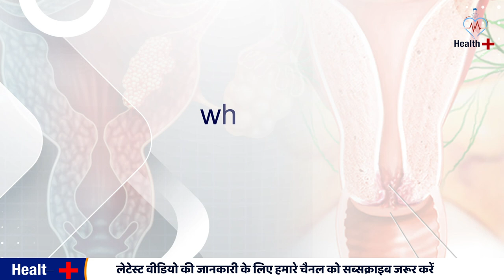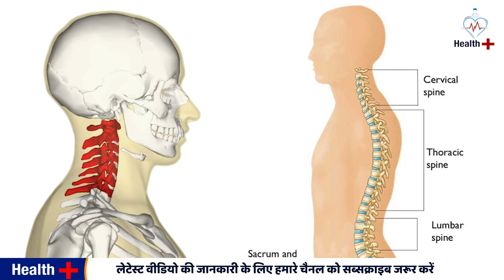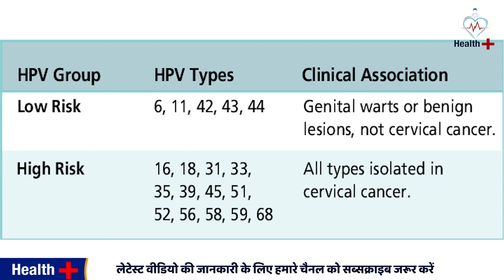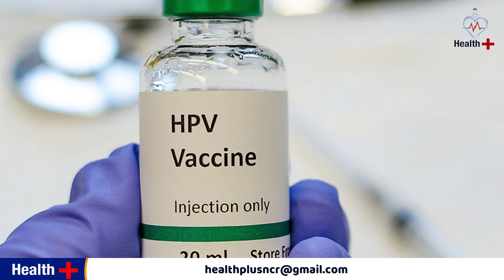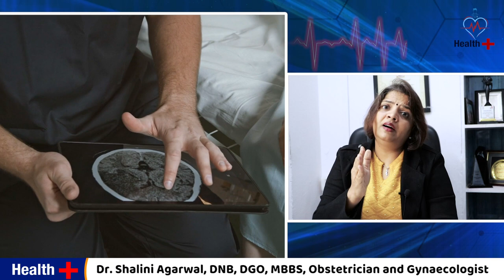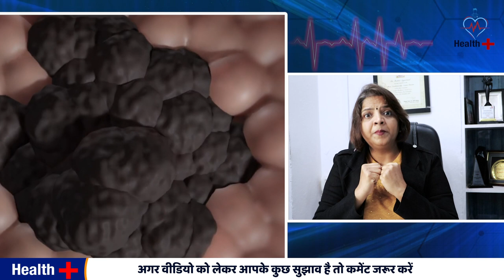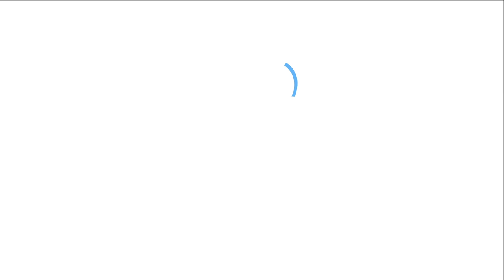सर्वाइकल कैंसर : कारण, लक्षण और उपचार I Treatment of Cervical Cancer I PV & Pap Test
सर्वाइकल (गर्भाशय ग्रीवा) कैंसर क्या है
Cervical Cancer
Risk Factors, Pathophysiology, Symptoms, Staging, Diagnosis, Treatment & Prevention

Dr. details
Dr. Shalini Agarwal, DNB, DGO, MBBS, Obstetrician and Gynaecologist
ARAADHYA MOTHER & CHILD CARE
271A, Regal Shipra Sun City, Indirapuram, Ghaziabad, Uttar Pradesh ,  Ghaziabad.
What are cervical cancer? Cervical cancer is a cancer of the female reproductive system affecting the cervix. It’s most often a squamous cell carcinoma caused by a human papillomavirus infection. It starts as cervical intraepithelial neoplasia and develops very slowly. Cervical cancer is caused by infection with the human papillomavirus (HPV), with certain types of HPV (types 16, 18) having a higher risk of causing cervical dysplasia and cervical cancer. Cervical cancer results after repeat or long-standing infections with HPV. A variety of factors increase the risk of Cervical cancer including immunosuppression and smoking. In some cases Cervical cancer can be asymptomatic, although as the condition worsens, cervical cancer will cause signs and symptoms including vaginal discharge and vaginal discomfort among other symptoms. In this lesson, we discuss all of the risk factors for getting cervical cancer, the signs and symptoms including symptoms of metastasis of the cancer, staging of Cervical cancer by pap smear and colposcopy, how it’s diagnosed and how it’s treated.
इस कैंसर को बच्चेदानी के मुंह का कैंसर भी कहा जाता है। सर्वाइकल कैंसर गर्भाशय(यूट्रस) के सबसे नीचे के भाग का घातक ट्यूमर होता है, जो गर्भाशय के निचले भाग से शुर होता है और उपरी वेजाइना तक जुड़ता है, जिसे गर्भाशय ग्रीवा कहते हैं। ज्यादातर सर्वाइकल कैंसर ह्यूमन पैपिलोमा वायरस(HPV) के संक्रमण के कारण होता है
Topics covered In this video :

 ▪ Cervical Cancer symptoms
 ▪ Cell Types
 ▪ HPV
 ▪ Risk Factors
 ▪ Pap test
 ▪ Treatment
        ▪ Pap smear screening and treatment
cervical cancer hota kyun hai ? 2:13
cervical cancer se bacha kaise jye ? 3:04

about our channel health plus :
healthplus
cervical health
helath cervical cancer
cervical cancer healthplus